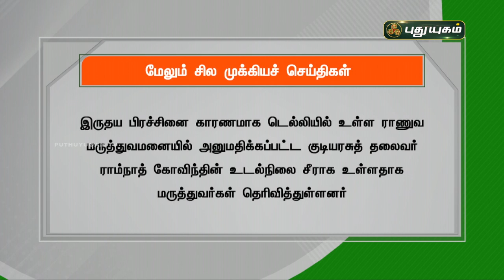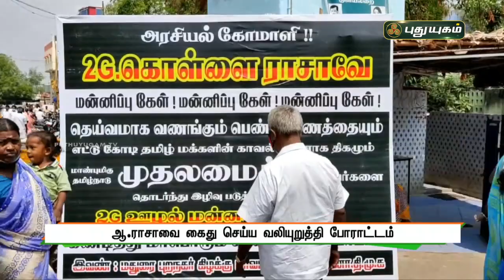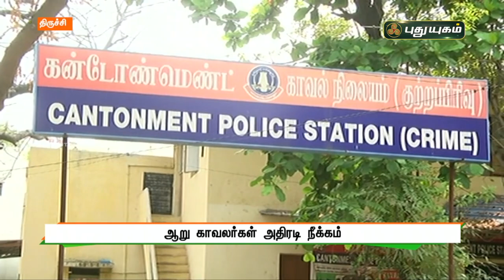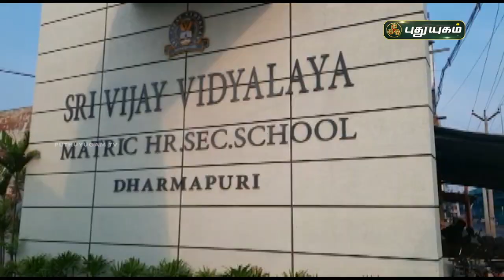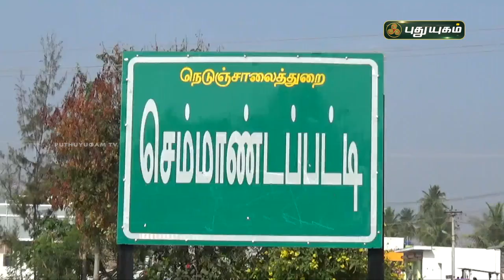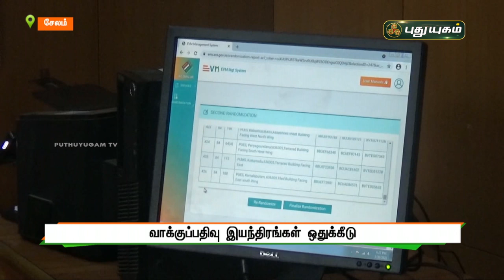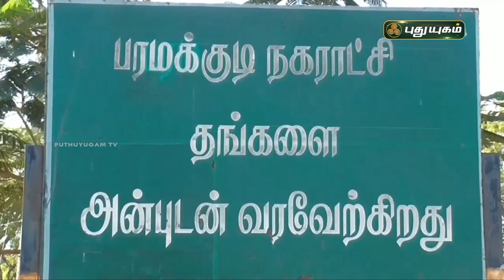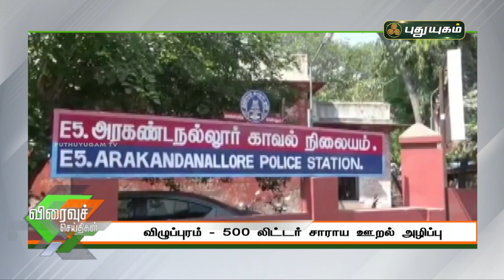புதுயுகம் செய்திகள் | 8 PM News | 28-03-2021| Puthuyugam News | PuthuyugamTV